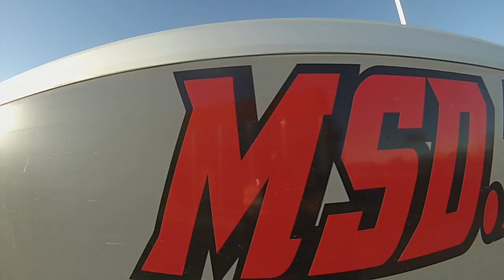motocross almacelles 2016 partII